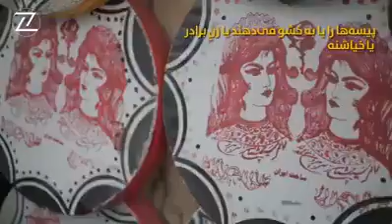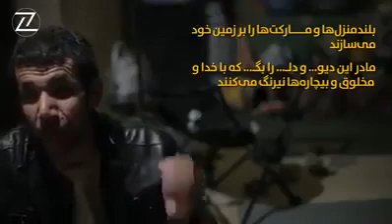He told the truth